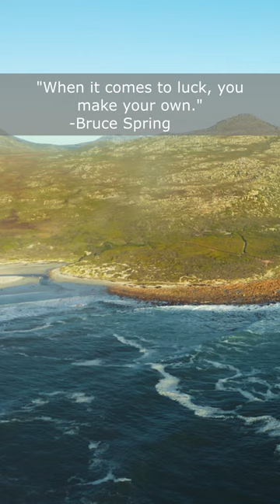Inspirational Quote Medley | The Inspirational Daily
We access 5 quotes today from Albert Einstein, Beyoncé, William Ellery Channing, Bruce Springsteen and Dolly Parton in our first ever inspirational quote medley!